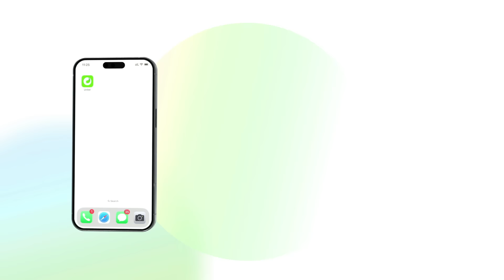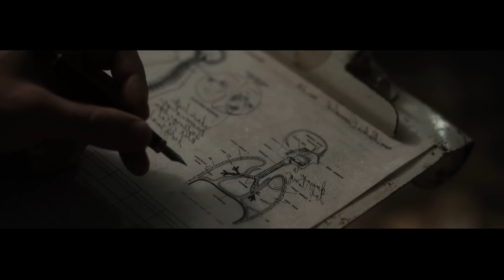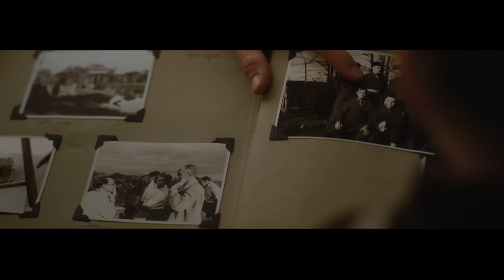Тэр өвдсөн ч, эхнэр нь бууж өгөхийг хүссэнгүй.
00:00 Эхлэл
00:35 Өрнөл
05:25 Төгсгөл